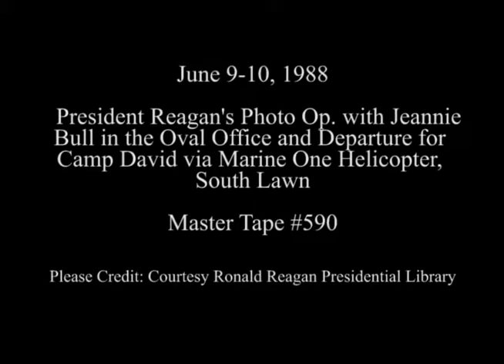President Reagan's Photo Opportunities on June 9-10, 1988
Full Title: President Reagan's Photo Opportunities on June 9-10, 1988. President Reagan Meeting Jeannie Bull Family in Oval Office on June 9, 1988, President Reagan, Nancy Reagan "Rex" Depart for Camp David from South Lawn (Press Questions President Cannot Hear) on June 10, 1988

Transcript: N/A

Production Date: 6/9-10/1988

Access Restriction(s):Unrestricted
Use Restriction(s):Unrestricted